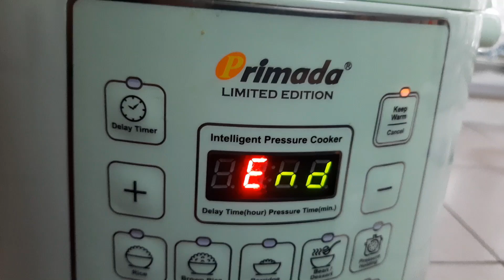NASI KARI DAGING (using primada pressure cooker)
similar to nasi mandi tapi tak sama. happy cooking!